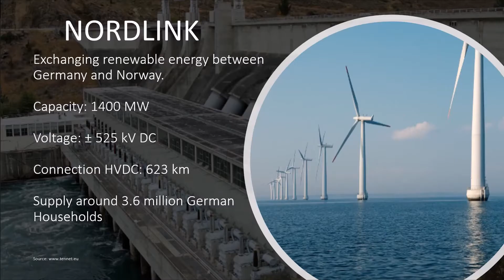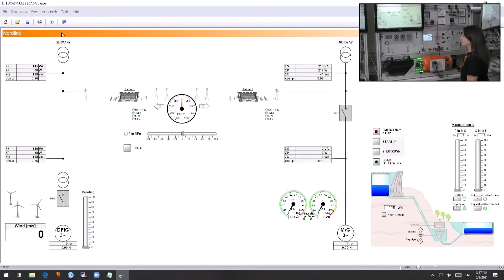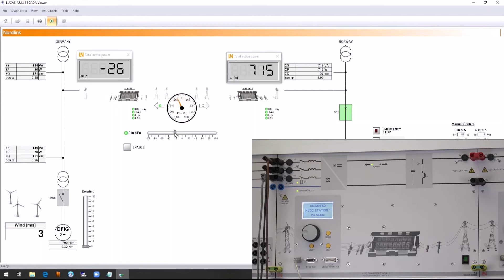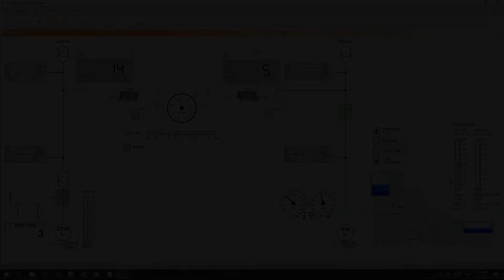Nordlink - Emulation of Renewable Energy Exchange via HVDC between Countries in the Laboratory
» Nordlink - Emulation of Renewable Energy Exchange via HVDC between Countries in the Laboratory « This video discusses the North Link project, which is a High Voltage Direct Current (HVDC) cable connecting the electricity grids of Germany and Norway. This connection ensures a reliable power supply for both countries and supports the integration of renewable energy sources. With the SCADA Designer software and the electrical engineering training systems from Lucas-Nülle, student projects, master's theses and research activities can be realized.

How the North Link Works
⚡🔋 Germany produces a significant amount of green energy from onshore and offshore wind parks. When there is an excess of wind power in Germany, the surplus energy is exported to Norway via the HVDC cable. The surplus energy is stored in Norwegian lakes using pump storage power plants. This is possible through a system that emulates the entire project in a lab setting, using a SCADA interface designed by Lucas-Nülle.

Energy Flow Control
⚡🔋 The operators at the converter stations in both countries can decide the amount and direction of energy flow based on energy market conditions, which depend on weather and load schedules. When wind energy production is low in Germany or when there is increased demand, the stored energy in Norway is exported back to Germany.

Benefits of the North Link
⚡🔋 The connection reduces fluctuations in wind power generation, helps prevent blackouts, and stabilizes energy prices in both Germany and Norway.

Educational Utility
⚡🔋 The video emphasizes the educational benefits of using the North Link project as a training tool in the fields of electrical power engineering and renewable technologies.

NORDLINK is a green connection of the German and Norwegian electricity markets by means of a high-voltage direct current transmission cable. To understand how this technology works, we have implemented this solution using our equipment and software.